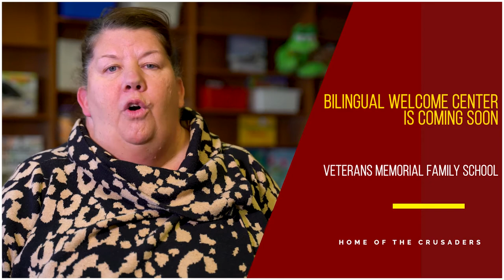Veterans Memorial Family School Introduction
Learn more about Veterans Memorial Family School and how to apply, visit us